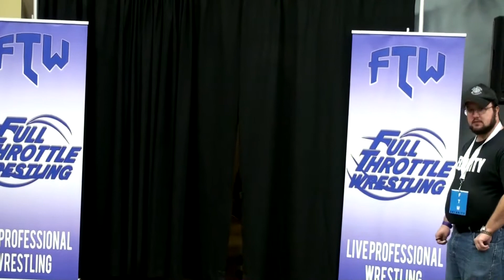Byron Wilcot vs Paul Titan - FTW Southern Heritge Championship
Big Daddy Yum Yum takes on the Titan for the Southern Heritage Championship. Marcus Rose interrupts and seems to think the title should just be handed to him...